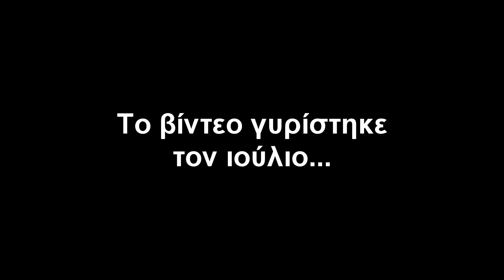Unboxing :Πλάνοι και τεχνητά για spinning!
Όλα τα προϊόντα της tsurinoya και allblue μπορείτε
να τα βρείτε στο psaras-shop.gr
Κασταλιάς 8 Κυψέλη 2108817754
Χονδρική διάθεση
Δημήτρης Μαλακός

Συνεργαζόμενα καταστήματα
1)Νεα Πέραμος Αττικής
Αποστολόπουλος Δημήτρης
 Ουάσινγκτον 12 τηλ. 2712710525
5)Κόρινθος
6)Λαμία
Κόκκας Ιωάννης
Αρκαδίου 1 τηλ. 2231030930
7)Aλεξάνδρεια Ημαθίας
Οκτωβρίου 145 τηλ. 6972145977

Spinning

Spinning